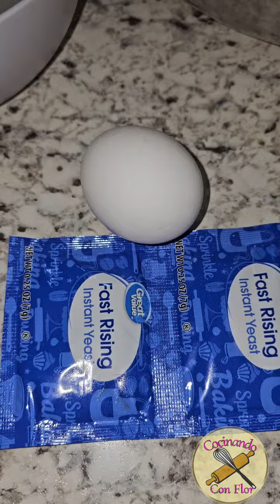Panes de Levadura Rellenos